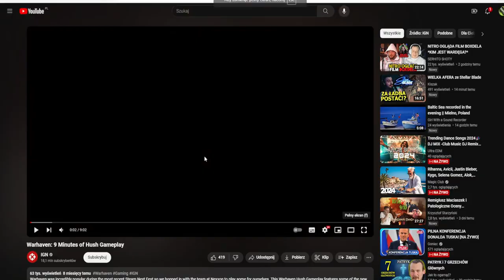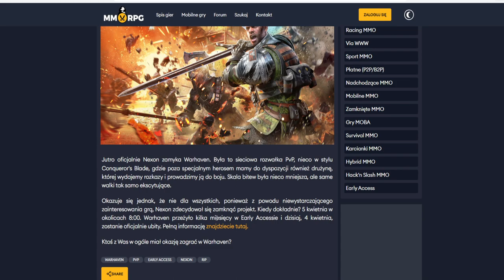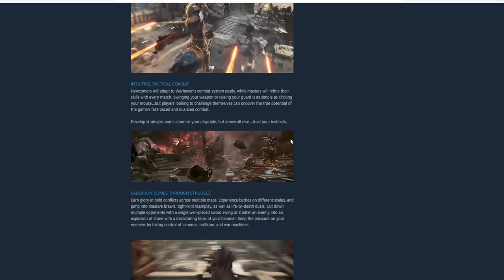WARHAVEN DO PIACHU - Nexon zamyka serwery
Warhaven to darmowa, wieloosobowa gra wojenna PVP w realiach średniowiecznego fantasy. Wybierz swojego żołnierza, poprowadź swój oddział do walki i wciel się w potężnego Nieśmiertelnego, aby odwrócić losy wojny!

🔎 Tę serię znajdziesz wyszukując:
Warhaven PL
Warhaven Gameplay
Warhaven Gameplay PL
Warhaven Gameplay 4K
Warhaven Gameplay Po Polsku
Warhaven Polska
Warhaven Nowa Mapa
Warhaven Nowy Boss
Warhaven Nowy Event
Warhaven 2024
Warhaven Recenzja
Warhaven Poradnik
Zagrajmy w Warhaven PL